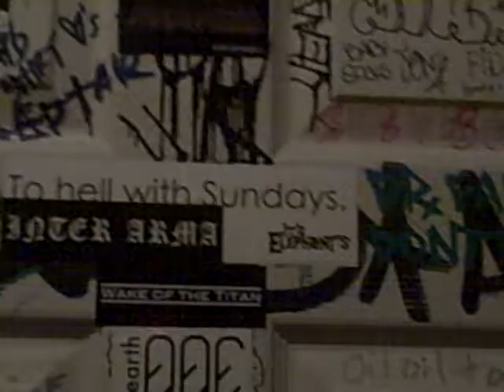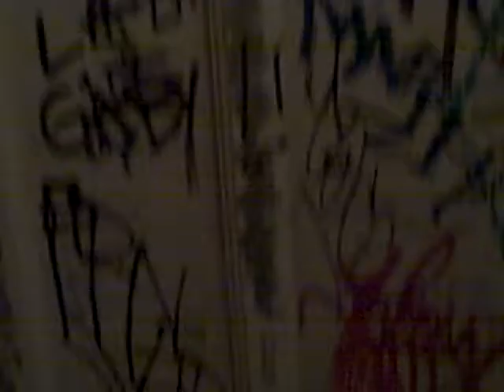Mr. Turpen's bathroom adventure